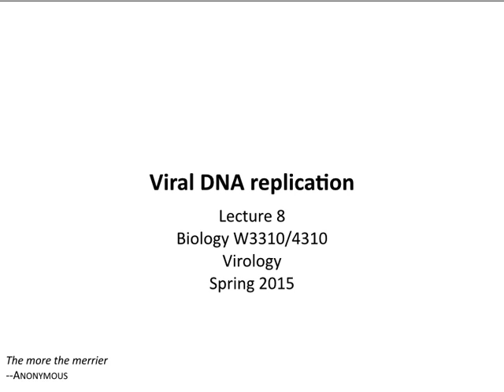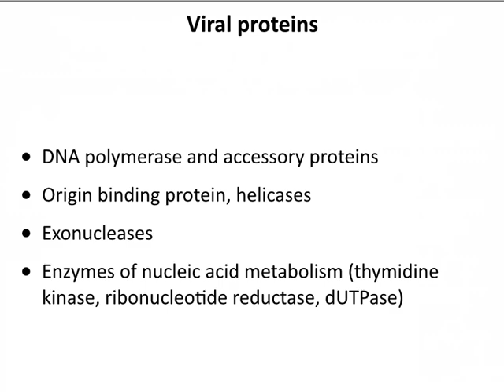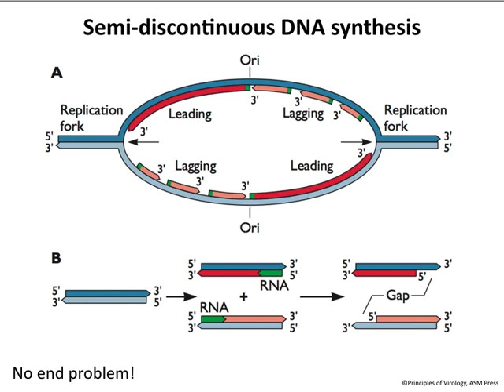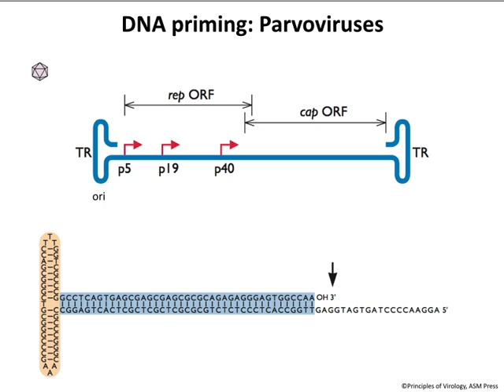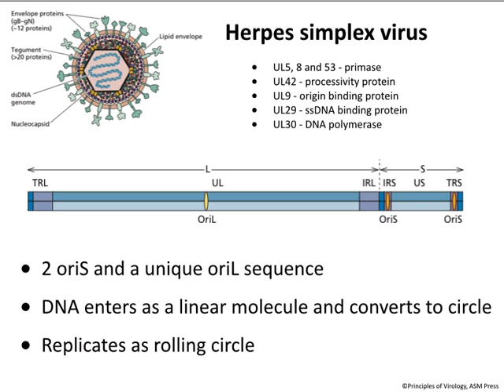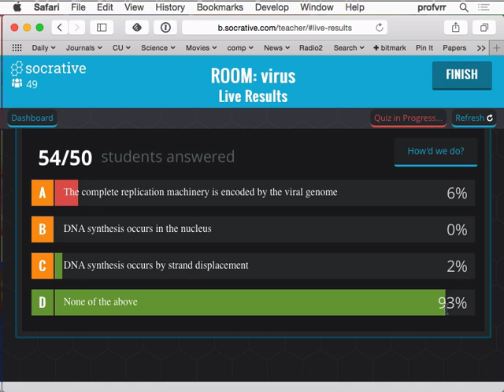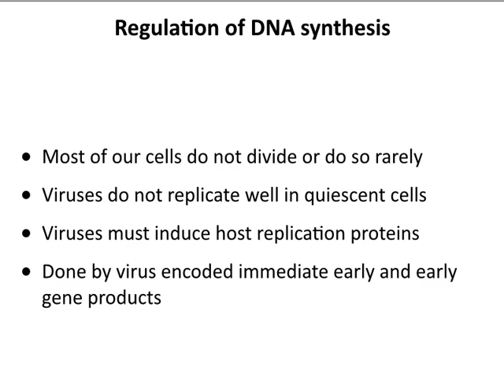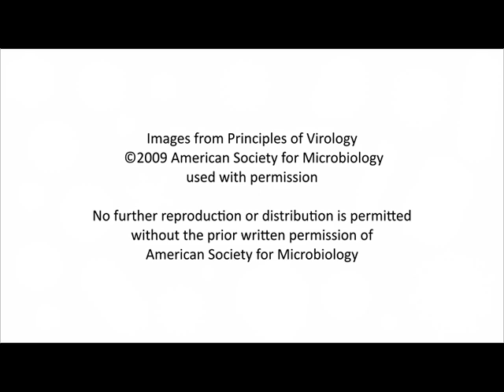Virology 2015 Lecture #8: Viral DNA Replication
No DNA virus can replicate its genome independent of the host cell, but some are more independent of others. In this lecture we cover how DNA viruses replicate their genome, including replication by strand displacement or a replication fork, solving the 5'-end problem of RNA priming, how genomes of different structures are copied, and how viruses make sure cells are actively duplicating their DNA to provide access to the DNA synthesis machinery.